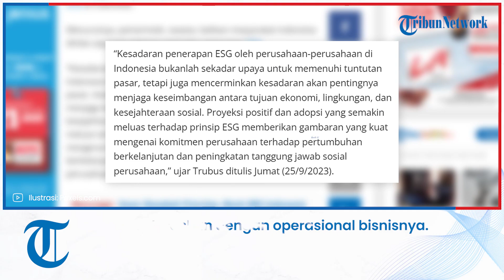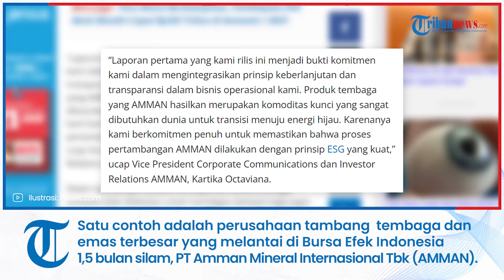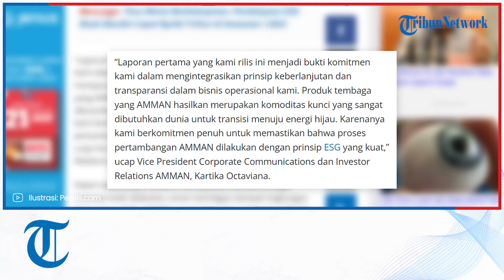Terapkan ESG, Sektor Pertambangan Diharapkan Dapat Wujudkan Operasional Berkelanjutan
TRIBUN-VIDEO.COM - Pada era transisi energi, aspek Environment, Social, dan Governance (ESG) menjadi topik hangat untuk melihat upaya adaptasi sebuah perusahaan yang diselaraskan dengan operasional bisnisnya .

Bahkan menurut PricewaterhouseCoopers (PwC) melalui 2022 Global Investor Survey, saat ini ESG menjadi salah salah satu pertimbangan yang penting bagi investor dalam menganalisis risiko dari keberlanjutan sebuah perusahaan, khususnya ketika dihadapkan dengan isu-su Sustainable Development Goals (SDGs) dan perubahan iklim.

Saat ini, perusahaan-perusahaan dari berbagai sektor mulai mengadaptasi ESG ke dalam lini bisnisnya.